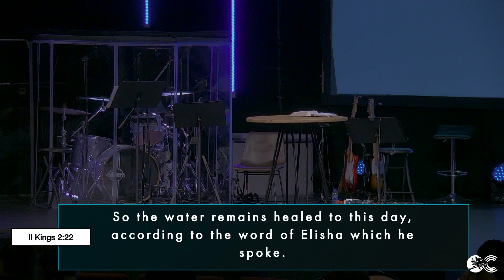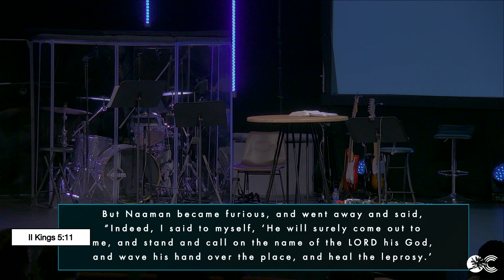January 8th, 2023 | Tom Scarrella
Join us for a special service with Tom Scarrella!